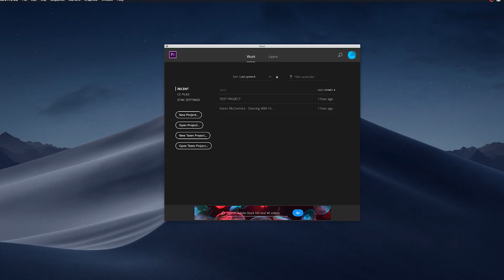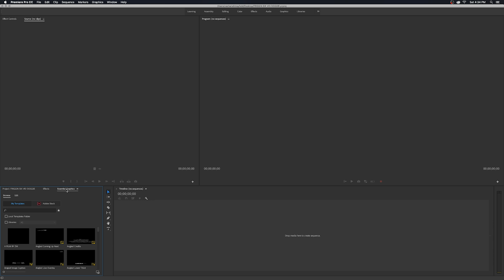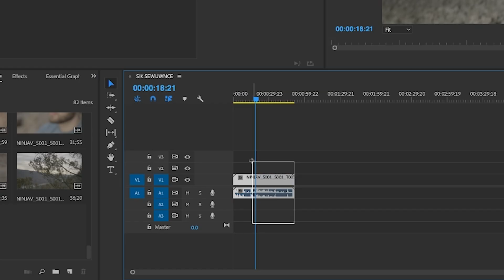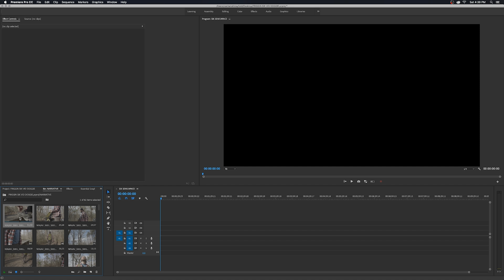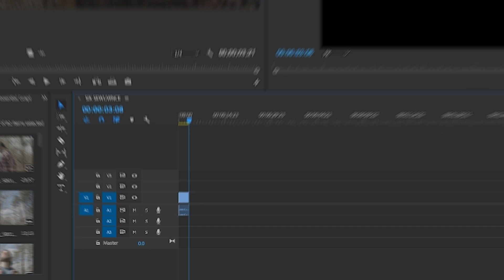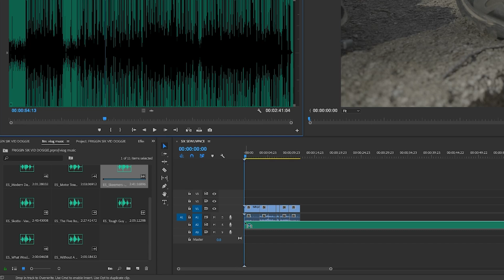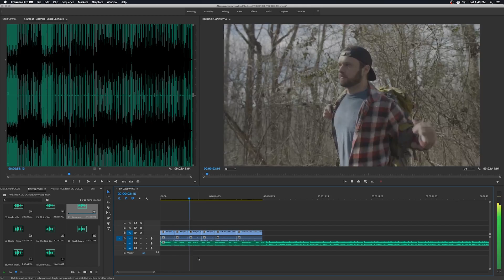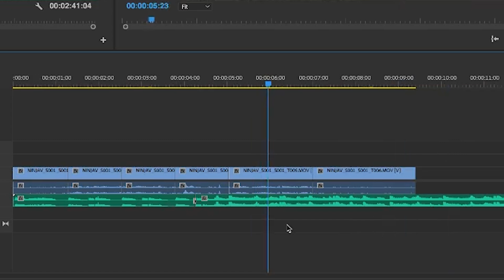Learn The Basics Of Adobe Premiere Pro (In Depth Tutorial)